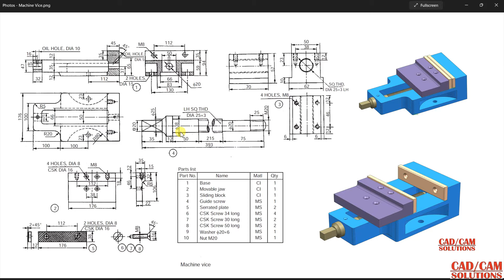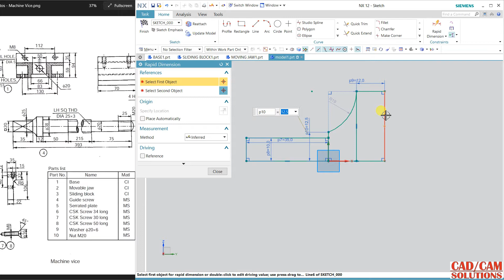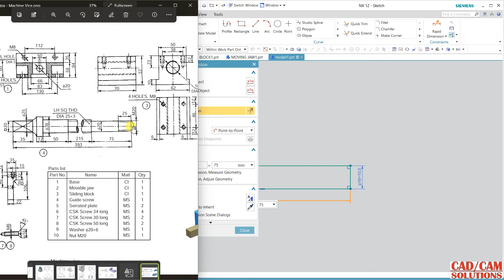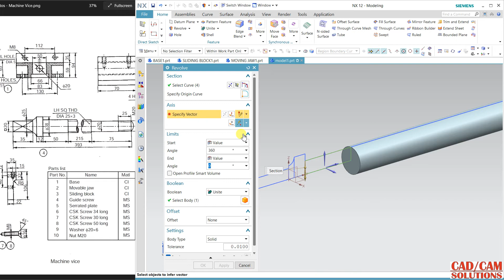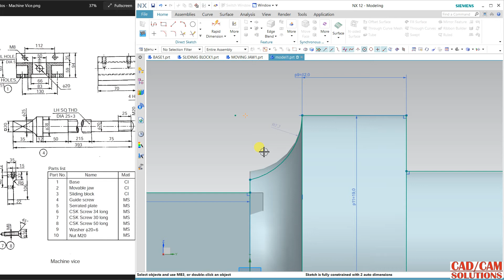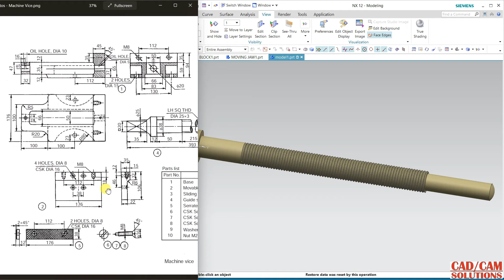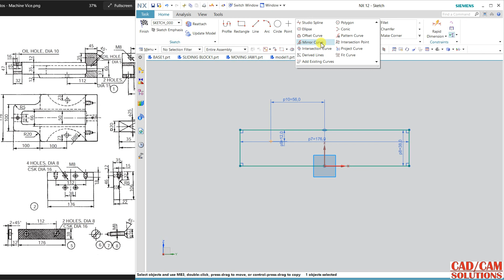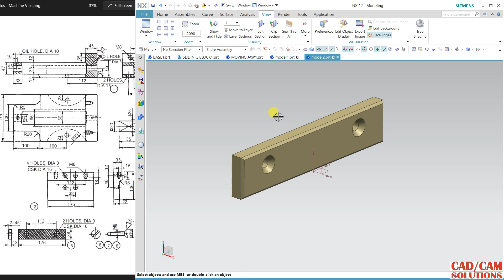NX ASSEMBLY MACHINE vICE GUIDE SCREW